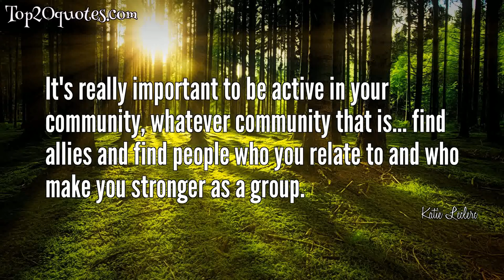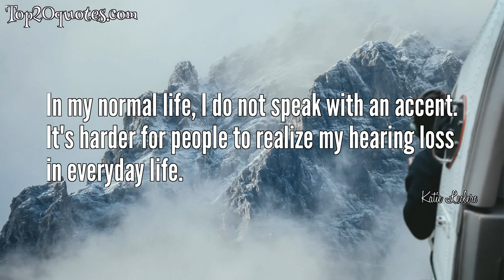🌊 Top 10 Quotes of Katie Leclerc - Actress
Top 10 Quotes of Katie Leclerc:
 ✺ It's really important to be active in your community, whatever community that is... find allies and find people who you relate to and who make you stronger as a group.
 ✺ Before a big acting competition, my dad sent me a note that said, 'Define the moment. Don't let the moment define you.'
 ✺ I have a condition called Menieres disease which is a problem with fluid retention in the inner ear. It has four symptoms: ringing in the ear, pressure in the ear, fluctuating hearing loss, and attacks of vertigo.
 ✺ I got my first job when I moved to Los Angeles. I worked at a coffee shop for five years and it was one of the best experiences I ever had. It was a bunch of actors covering shifts for each other and becoming great friends.
 ✺ My junior year, I was in a play at school and five days before opening night, I still didn't know my lines. Opening night was a disaster. I was so embarrassed. The director made me work backstage for the rest of the performance.
 ✺ I'm a total nerd. I love comic books and video games and most of all zombies!
 ✺ In the deaf community, in order to play a role of someone with a hearing loss... you have to have hearing loss.
 ✺ In my normal life, I do not speak with an accent. It's harder for people to realize my hearing loss in everyday life.
 ✺ I was born in San Antonio, TX, but moved to Lakewood, CO in elementary school. Then, I moved to Valley Center, CA in high school.
 ✺ The iPad was my first splurge after I got my first paychecks. I paid off the debt, and I now bring the iPad with me to auditions.
🖎 Author: Katie Leclerc
♛ Career: Actress
📅 Life: b. November 6, 1986